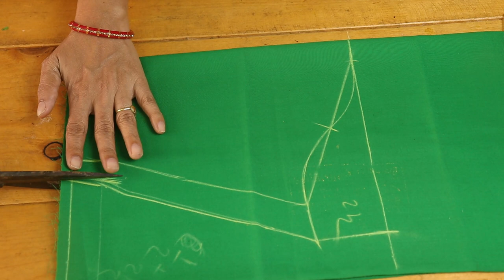हर साइज का ब्लाऊज हो या ड्रेस,छोटी स्लीव्स हो या बड़ी परफेक्ट कटिंग कैसे करे | Blouse Sleeves Cutting